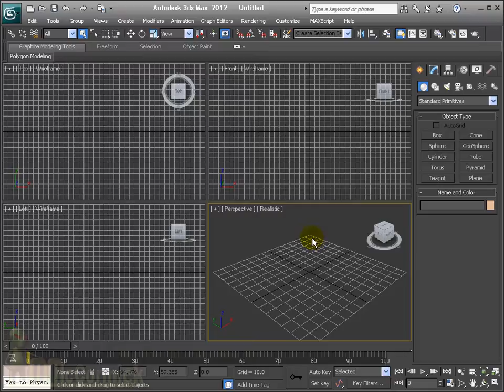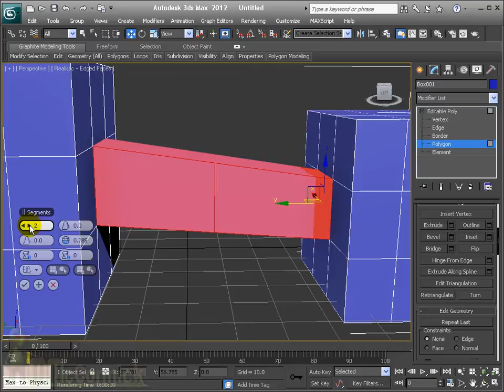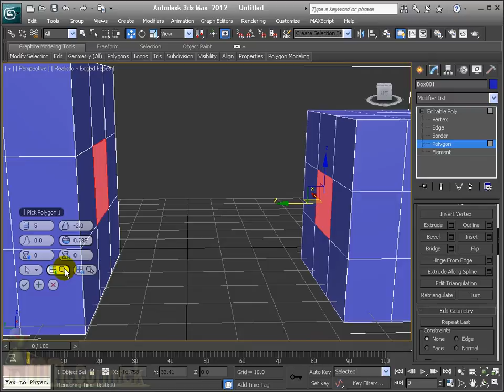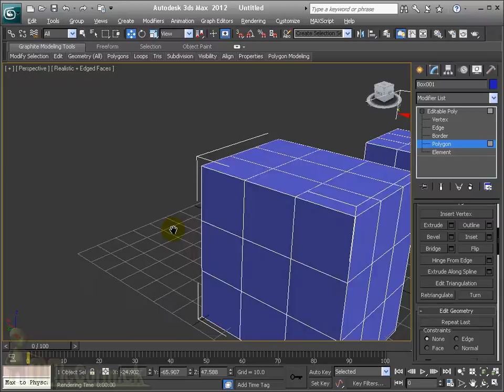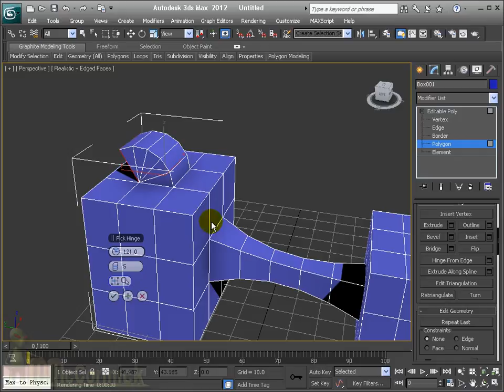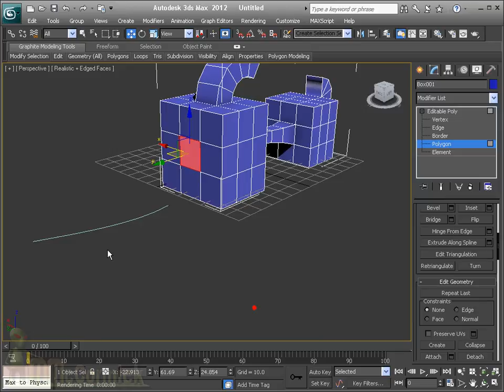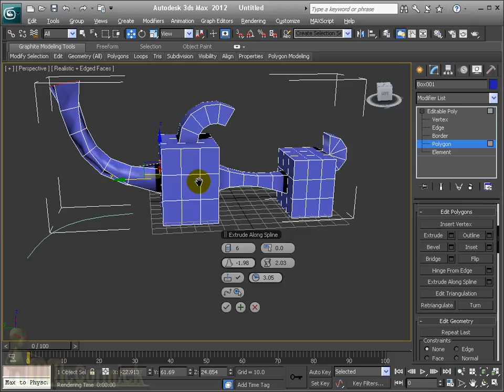"Bridging", "Hinge Edge", and "Extrude Along Spline" for Editable Poly (Part 2) - 3DMax2012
Video tutorial (Part 2) showing how you can use some of the different editable polygon commands to change the underlying structure of an object.

You can attach different objects together and use the "Bridge" command to then join selected polygons from each object to form a set of new polygons between the selection.

"Hinge From Edge" creates new polygons based on the edge that has been selected and the angle chosen in the caddy.

"Extrude Along Spline" uses a separate spline object as the basis for extruding out from a selected polygon.